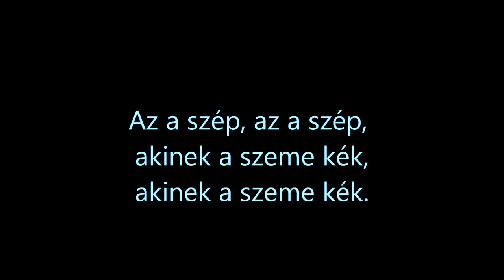AZ A SZéP akinek a szeme kék Lam as enyem is popular HUNGARIAN MAGYAR csardas dance music song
The beautiful one with blue eyes is a very popular Hungarian song. Its melody was composed by dance songwriter Sally Géza from one of Pista Dankó 's melodies.
Jenő Pártos (born: Pollák ) ( Budapest,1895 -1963 ) Hungarian writer, lyricist, composer. He worked in many genres in the 20th century. He wrote operettas, dance songs, and Hungarian sheet music, mostly as a lyricist, but sometimes also composed music. He was also a popular Budapest author.  The text was written by Jenő Pártos above from WIKI

Az a szép Az a szep akinek a szeme kék Lam as enyem is popular Hungarian Magyar csardas dance Song Music. Az a szép, akinek a szeme kék azaszep is probably the most popular and well known Hungarian song written by Pista Dankó (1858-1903).  Best Top Popular Hungarian csardas dance Song.  Az a szép Lyrics
Az a szép, az a szép, akinek a szeme kék,
akinek a szeme kék.
Az a szép, az a szép, (Csodaszép, csodaszép), akinek a szeme kék,
Lám az enyém, lám az enyém sötétkék,
Mégse vagyok a babámnak elég szép,

That one is the pretty one, whose eyes are blue,
whose eyes blue.
Wonderful, wonderful, whose eyes are blue,
whose eyes are blue.
Well, mine, well mine are dark blue,
but I'm still not pretty enough for my dear.
That one is the pretty oe, whose eyes are blue,
whose eyes blue.
whose eyes blue.

Performance & Video
by Charles E. Szabo, BMI